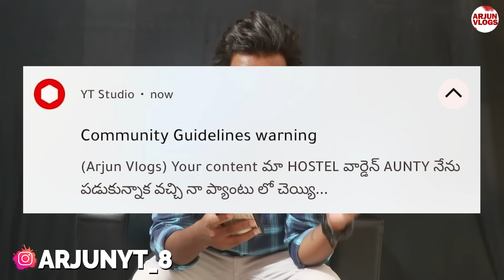ఈ కిలాడీ లేడీ నన్ను టార్గెట్ చేసింది..నా ఛానల్ ని లేపేస్తా అంటుంది! | Arjun Vlogs